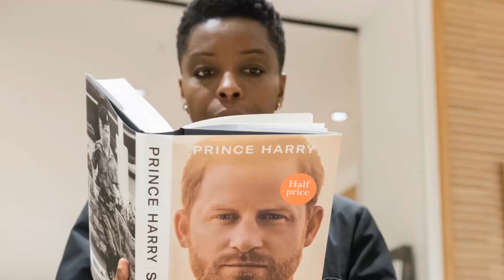SHOCKING! Prince William Is Furious As Harry Throws NEW Bombshell Against Him and King Charles.